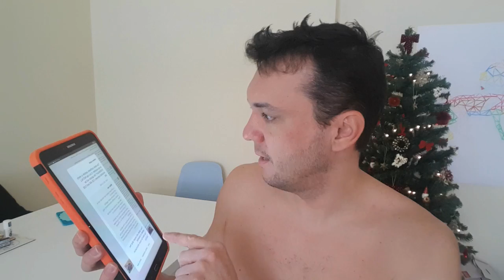New Serbain Lesson Year